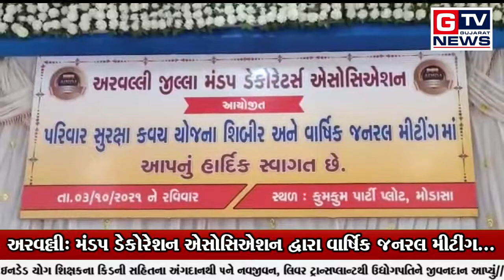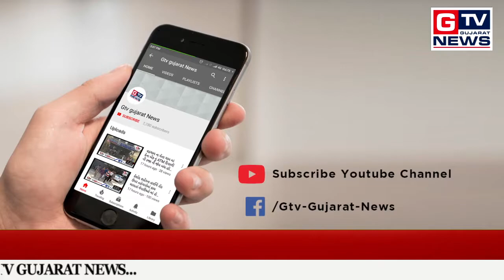અરવલ્લી: મંડપ ડેકોરેશન એસોસિએશન દ્વારા વાર્ષિક જનરલ મીટીંગ...|| GTV_GUJARAT_NEWS